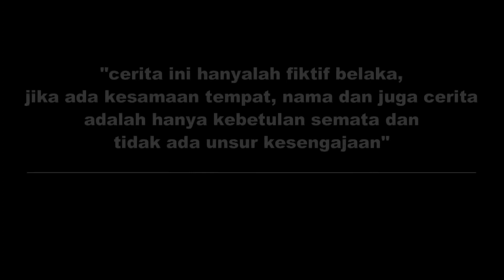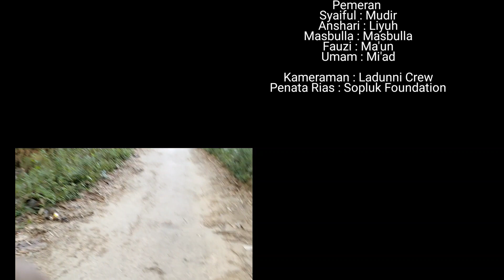Komedi Madura NYENGNGIR " Delemma Ateh Tak Bisa Ejejegi"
Menceritakan tentang kehiduoan di perkampungan yang banyak masyarakatnya memandang dan menilai seseorang dari luarnya saja. menjustifikasi seseorang dari penampilan dan bentuk luarnya saja. namun sejatinya tak ada seorangpun yang bisa menerka kebaikan dan keburukan hati seseorang.